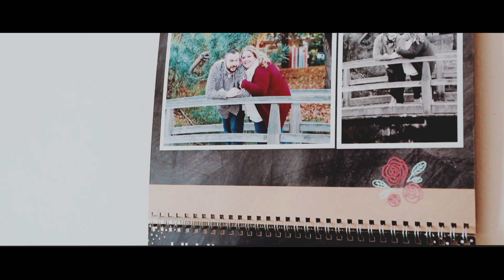Valley Country Club Wedding // Tina + Austin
"The Greatest of These... Is Love" -- Congrats to Tina and Austin for celebrating their wedding day in beautiful Warwick, RI. Ceremony held at St. Kevin's Church in Warwick, RI.

Shot on:
Sony A7III w/ 85mm, 70-200mm, and 16-35mm
DJI Mavic Pro
Zhyiun Crane 2

All wedding inquires to BackstoryWeddingFilms.com